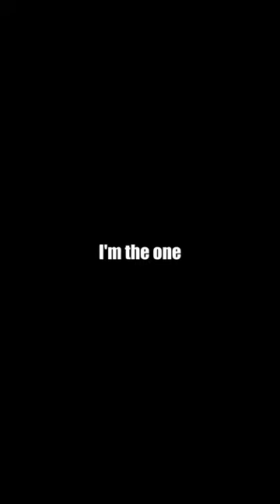I'm the one sir. I'm the one 👑💯